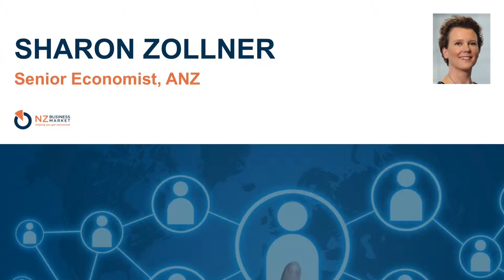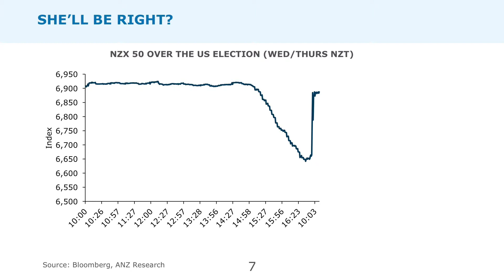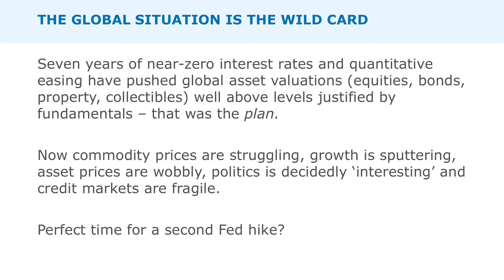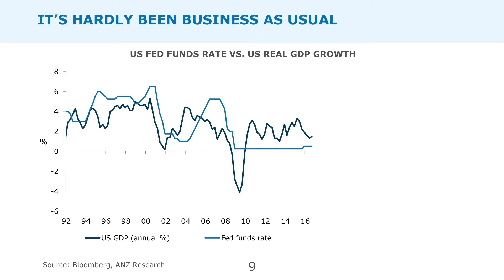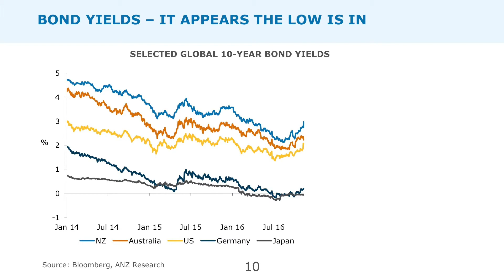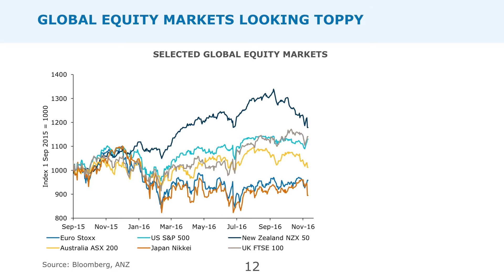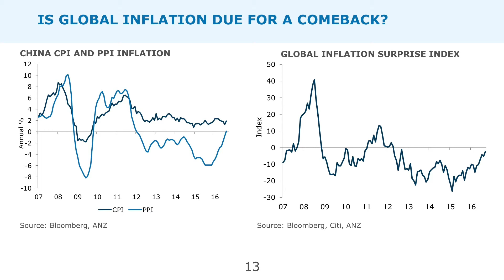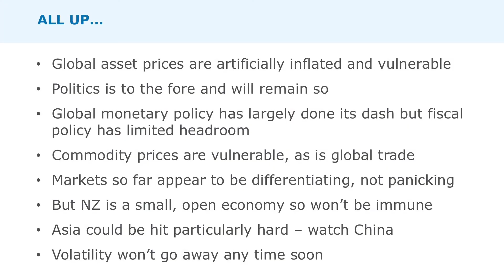Sharon Zollner 2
Sharon Zollner addresses the Business Market
11th November 2016
ASB Arena, Tauranga